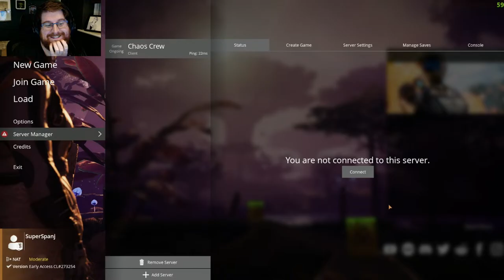DREAMING OF ORDER, WITNESSING CHAOS!! | Satisfactory with the Chaos Crew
The Chaos Crew have invaded Satisfactory. This mathematical, factory building game set on a wild alien planet will confound, confuse and ultimately defeat the Chaos Crew who struggle to read instructions, work together, do math or really do anything constructive. So let the Chaos begin!

My Rig
AMD Ryzen 5800x3d
32GB DDR4 RAM
Nvidia RTX 4080
1TB Intel M.2 Nvme SSD
Windows 11